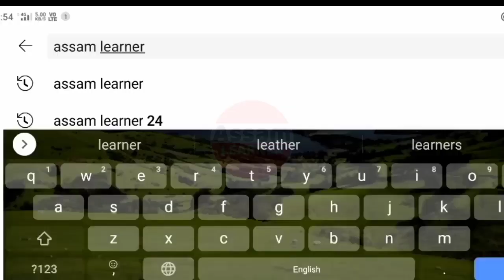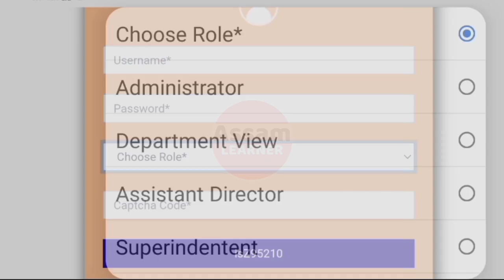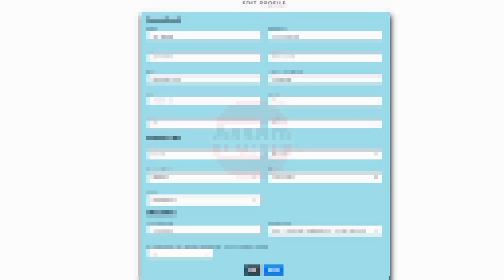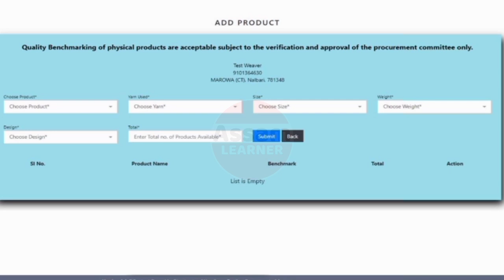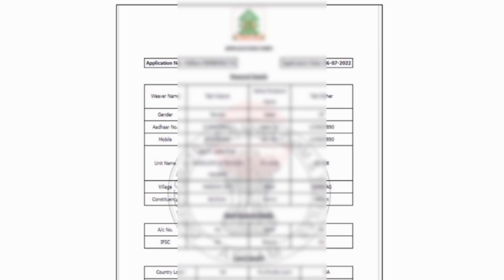Swanirbhar Nari Scheme Main Apply 2022 || Swanirbhar Nari Scheme Part-2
In The Video I Will Discuss About Swanirbhar Nari Scheme Online Application Full Process. You Want To Apply Swanirbhar Nari Scheme Please Watch The Videos.